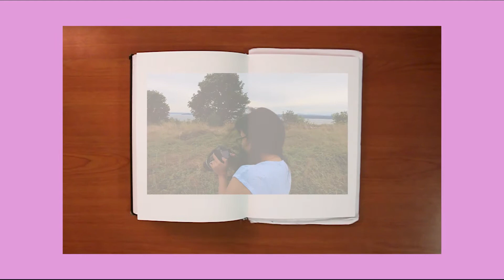Summer In The City 2017: Reflections on YouTube, Creativity, & Success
Being the person I am, I turn everyday happenstances into transformative experiences. Enjoy my take on SITC 2017.

All the thanks to kale for bein' my script editor and everyone in this video for allowing me to put your face in things and appreciate you as people